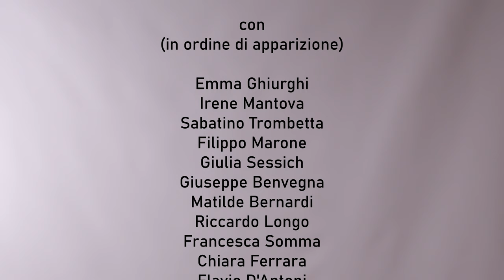Il Negativo - Il Positivo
L'Accademia Nazionale D'Arte Drammatica "Silvio d'Amico" presenta, in contemporanea all'esibizione dal vivo, chiusa al pubblico per disposizione governativa, l'esercitazione degli allievi attori del terzo anno, a cura di Massimiliano Civica.

Riprese e Montaggio di Carlo Fabiano.